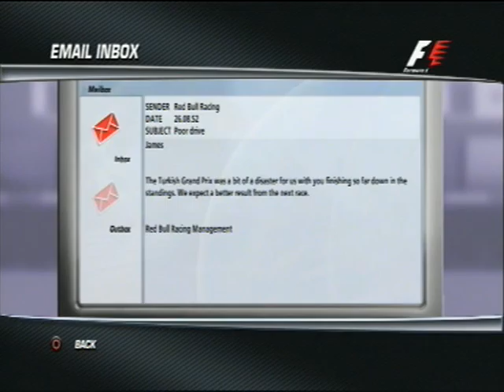F1 Championship Career Season 2 Turkish Grand Prix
WE HAVE A NEW CONTRACT OFFER STICK AROUND AFTER THE RACE TO SEE WHO AND WHAT ROLE IT IS Here we are for the Turkish Grand Prix can we score some points or maybe win the race?